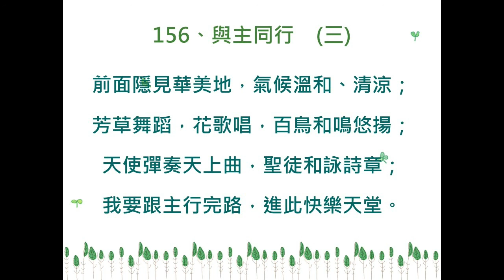讚美詩第156首：與主同行